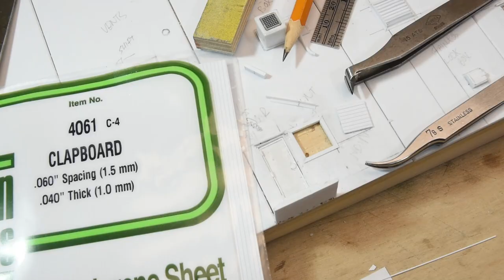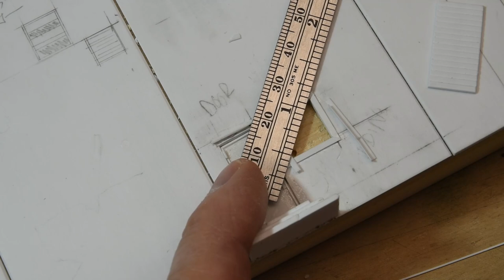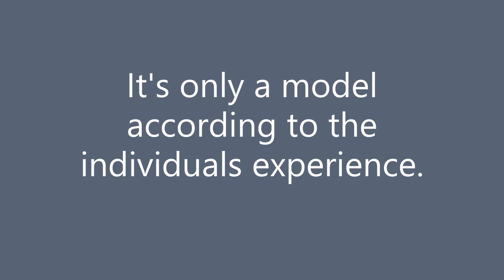The Brewery Build "Part 7" | Modeling Criticism - Vlog #49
Criticism is subject to context, not necessarily the modeler. Sometimes we can get bogged down in the details and loose our joy.